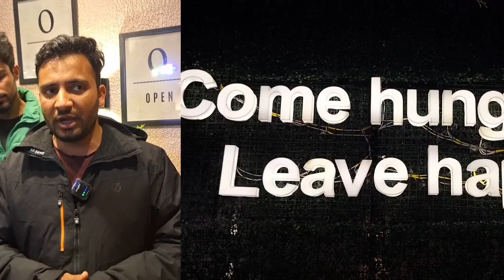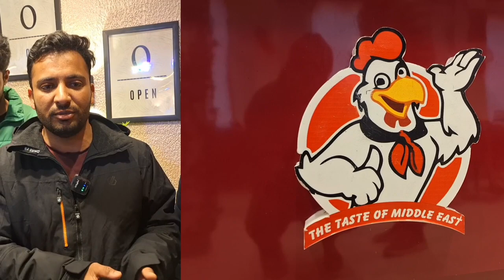SSP Baramulla inaugurates Albaik resturant at By Pass road near GMC Handwara.